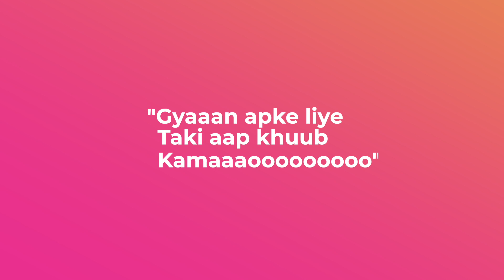how Brands Decide Sponsorship & 💰 Cost - 🔥Explained in Hindi - 2020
I am not a person who get sponsorships but I do work with brands and people who usually sponsors other creators just like you. I tried to explain what exactly they look for while deciding who to sponsor and for how much :)

Camera Gears I use:
Primary Mic
Secondary Mic

My Working Machine:
I consider myself as a learner and do not hold any kind of expertise. I cannot guarantee accuracy or authenticity of content I am covering in my videos. Please do some research before taking any decision.

Animation used in my videos are 100% my own work. appropriate action will taken against individual/business who use it without written consent.